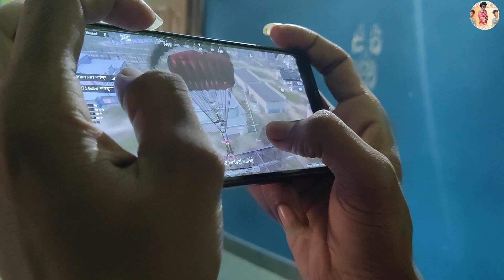संडे मूड हैप्पी ☺️